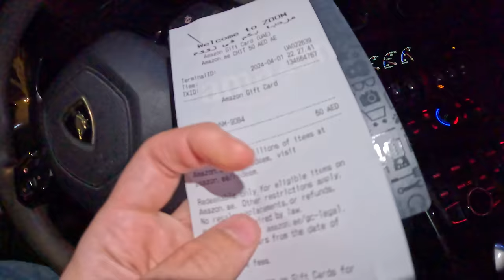lamborghini huracan performante 2018 POV Night Drive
Brand: lamborghini huracan performante
Model: huracan performante
Year: 2018 (NEW!)
Power: 631 HP
Color: special color
Car type: super sports cars
Specifications: GCC
Gearbox: Automatic
Fuel
Seats: 2
Cylinders: 10
Interior: red and black
Steering side: left hand

TIMESTAMPS
0:00 Intro huracan performante
1:00 lamborghini huracan performante 2018 POV Night Drive
2:30 huracan performante 2018 POV Night Drive